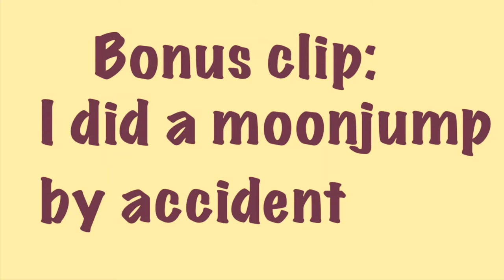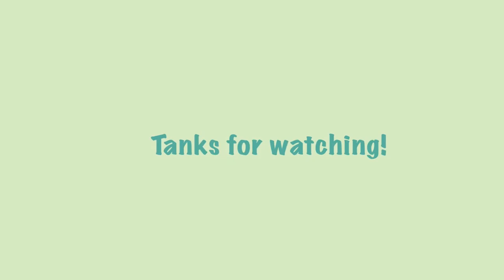Super Mario 3D World (Switch) 2-4 speedrun in 33 sec.